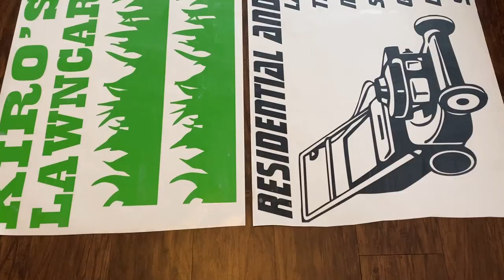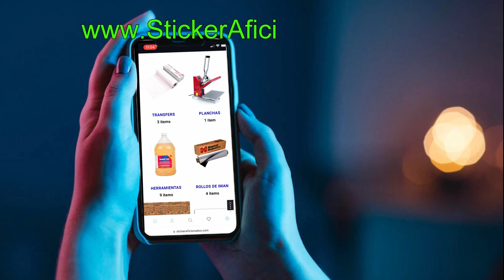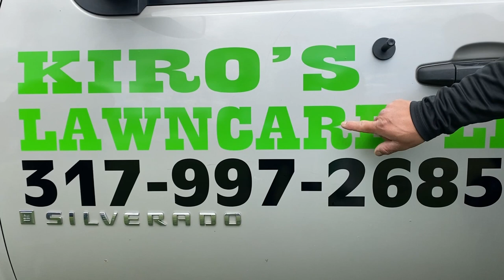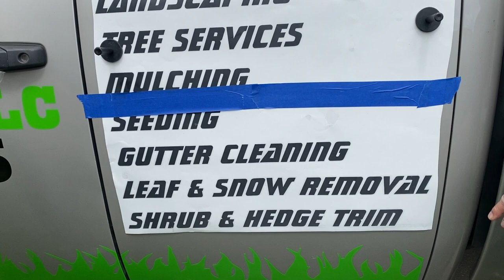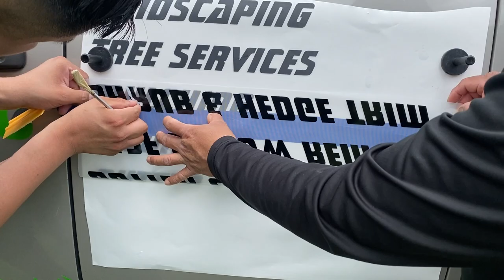corte de vinilo adhesivo RETOS Y TRUCOS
En este video mostramos que los retos y momentos difíciles en instalación de stickers le pueden pasar hasta  los expertos. APOYA NUESTRO CONTENIDO Y UNETE A NUESTRO GRUPO VIP POR SOLO $2 DÓLARES AL MES. El botón está abajo de este video.